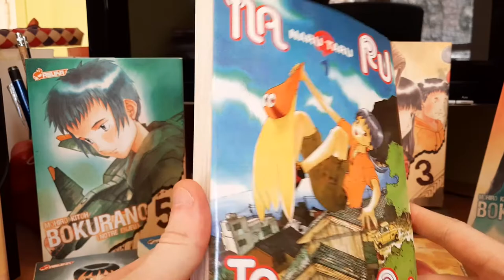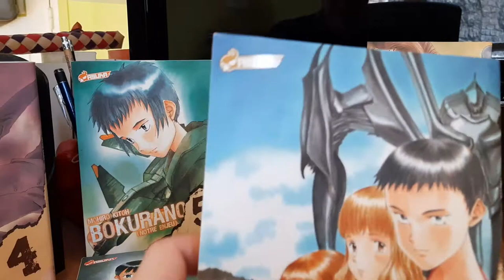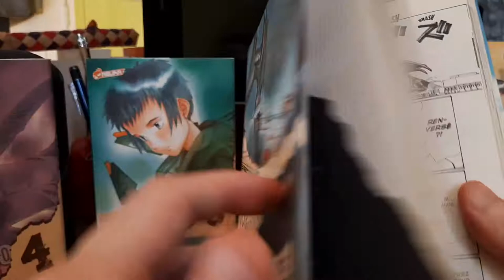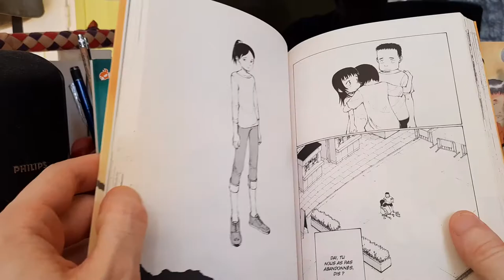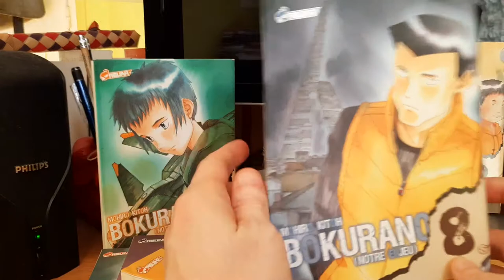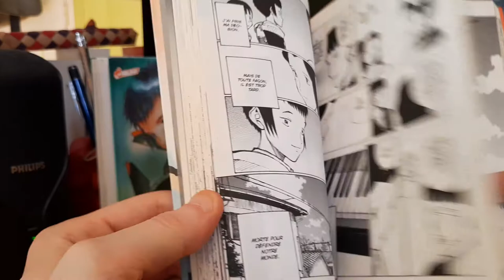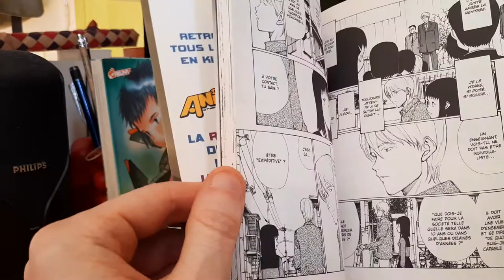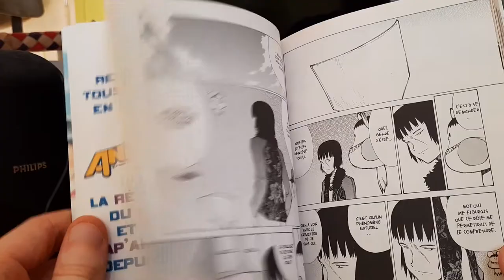L'étagère à mangas #23 : BOKURANO (notre enjeu)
Manga en 11 tomes de Mohiro Kitoh. Publié en France par Asuka entre 2008 et 2011.
Robots géants, combats de kaijus et questionnements existentiels.

Sont aussi abordés dans cette vidéo :
- Neon Genesis Evangelion, d'Hideaki Anno
- Narutaru, de Mohiro Kitoh
- Les jeux vidéo Danganronpa, du studio Spike Chunsoft
- L'importance de laisser leur chance aux oeuvres imparfaites